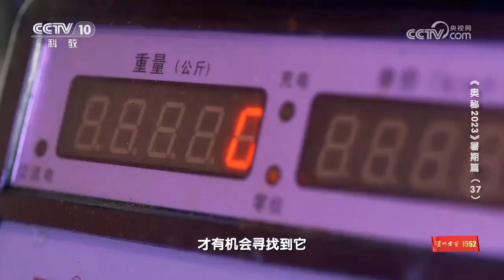只用鱼鼻做出来的菜 你可曾见过？《奥秘》| 美食中国 Tasty China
■□节目简介■□
《奥秘》通过展示各地得天独厚的自然资源、人文风貌，来讲述各地独具特色的美食故事。